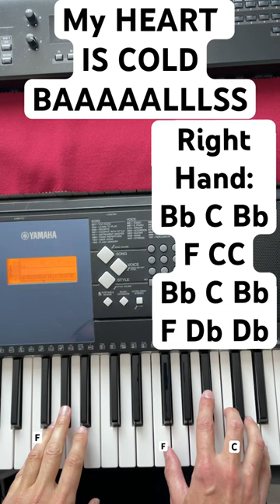My Heart is Cold (BALLS) My moves are Bold (BALLS) Easy Piano Tutorial